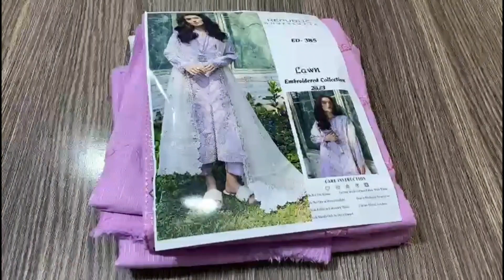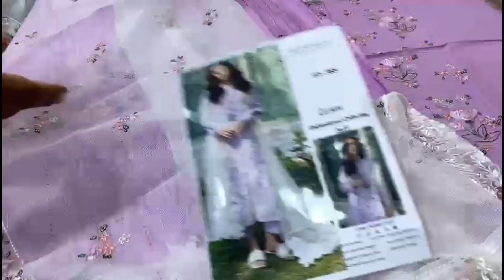Are you still Buying Expensive Branded Clothed?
Pakistani Clothing Brand ads
chinyere brand pakistan
club factory online shopping
Pakistani Brands for Clothes
Ladies Bra And Clothes Delhi
Ladies Branded Clothes